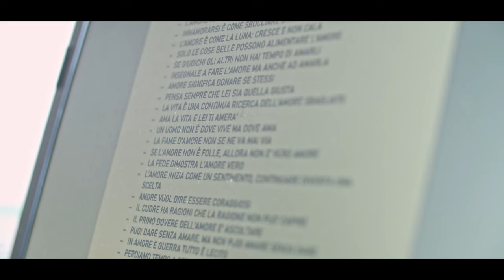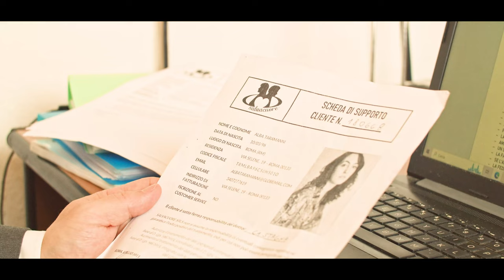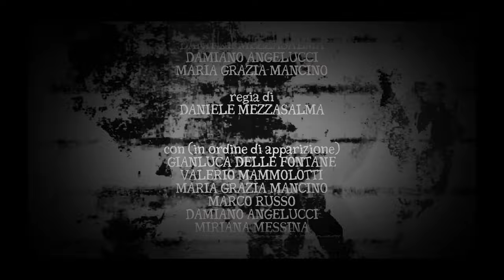SALVACUORE - Short film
Un professionista che si occupa di relazioni e problemi sentimentali realizza la freddezza di un mondo cinico che non conosce l'autenticità dell'amore.

SALVACUORE ❤️

Una produzione ALQAMAR STUDIOS
Regia di: Daniele Mezzasalma
Scritto da: Daniele Mezzasalma & Damiano Angelucci

Con:
Gianluca Delle Fontane - Damiano Angelucci - Maria Grazia Mancino - Irene Falaschi

e con
Sofia Bernasconi - Davide Calvo - Alessandra Curti - Valerio Mammolotti - Miriana Messina - Daniele Mezzasalma - Marco Russo - Andrea Simonetti

Fotografia: Francisca Tordai
Produzione esecutiva: Daniele Mezzasalma
Aiuto regia: Sofia Bernasconi
Segretaria di edizione: Martina Chmielewska
Color correction: Francisca Tordai
Musiche: Massimiliano Tisano
Montaggio: Leonida Zetti
Sound designer: Alberto Rigamonti
Grafiche: Emanuele Carbone - Jessica Pizzo

PANTERA STUDIOS ROMA
BEARD COFFEE HOUSE - ROMA